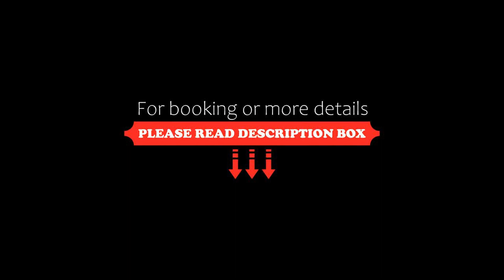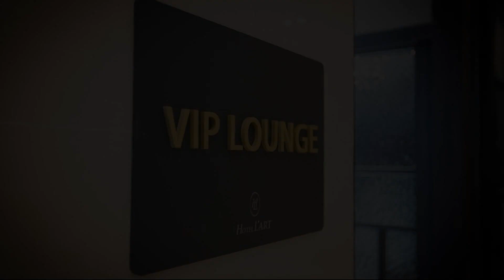Hotel L'art Gimpo, Gimpo, South Korea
About Property:
You're eligible for a Genius discount at Hotel L'art Gimpo! To save at this property, all you have to do is sign in.
Conveniently located a 10-minute drive from Gimpo International Airport, Hotel L’art Gimpo offers free WiFi in all areas as well as on-site parking.
Offering mountain views in all rooms, each guest room at Hotel L’art Gimpo is equipped with a fridge, electric kettle and safety deposit box. Selected rooms are fitted with a flat-screen TV. En sui...
Property Type: Hotel
Address: 5-9, Jangcha-ro 5beon-gil, Gochon-eup, 10126 Gimpo, South Korea
Searching For
1. Hotel L'art Gimpo - Gimpo - South Korea
2. Hotel L'art Gimpo - Gimpo - South Korea Address
3. Hotel L'art Gimpo - Gimpo - South Korea Rooms
4. Hotel L'art Gimpo - Gimpo - South Korea Amenities
5. Hotel L'art Gimpo - Gimpo - South Korea Offers and Deals
Audio Credit:
Track Title: Subway Dreams
Artist: Dan Henig